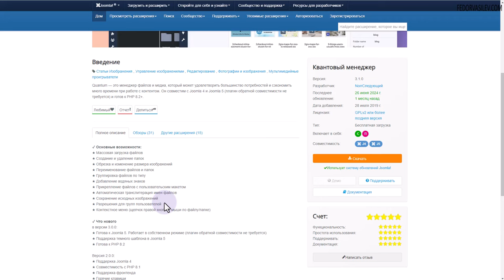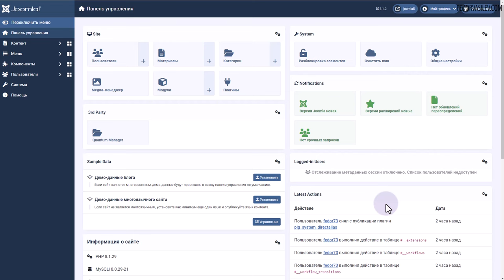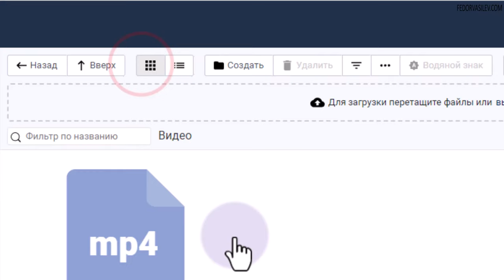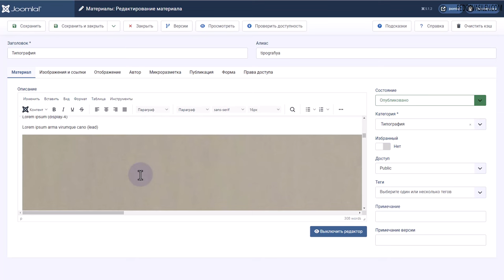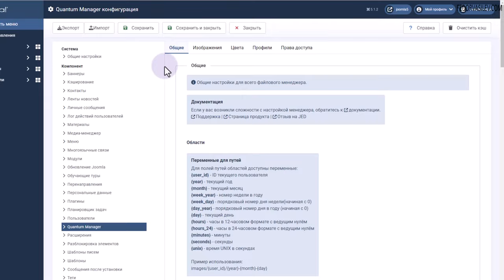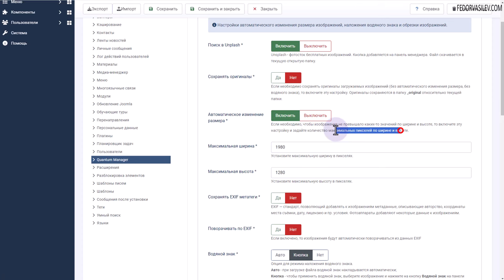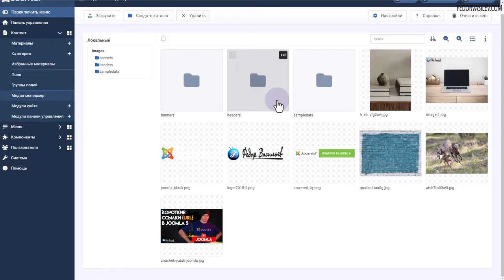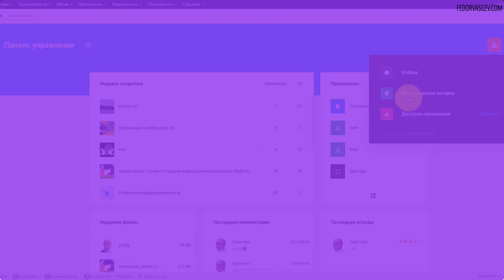«Квантовый менеджер» — новый медиа-менеджер в Joomla 5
Quantum Manager — это менеджер файлов и медиа, который может удовлетворить большинство потребностей и сэкономить много времени при работе с контентом. Он совместим с Joomla 4 и Joomla 5. Он не заменяет стандартный медиа-менеджер, Quantum Manager можно пользоваться параллельно. Компонент также доступен на Русском языке.